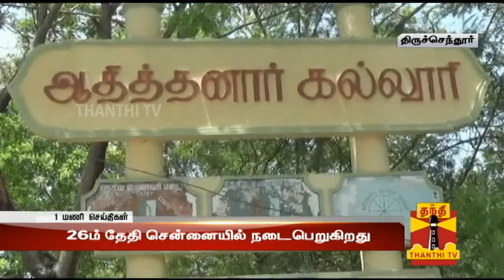Tiruchendur Aditanar College Old Students' Alumni Meet to be Held on July 26 at Chennai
Tiruchendur Aditanar College Old Students' Alumni Meet to be Held on July 26 at Chennai  - Thanthi TV